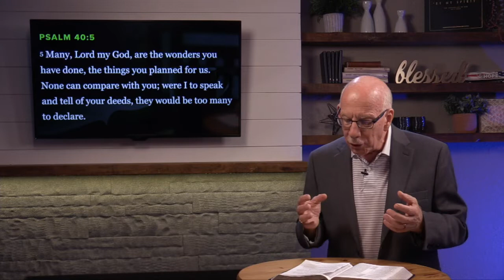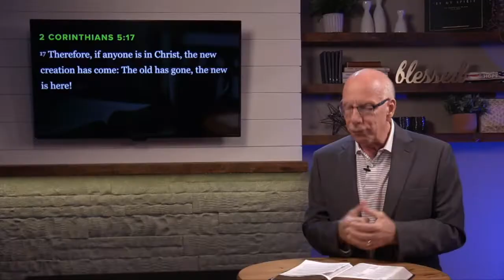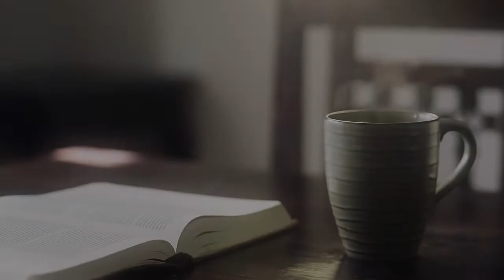September 15, 2020 | The Central Moment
God, the Master Potter, has a vision for the shape of our lives. We often don’t see it during the shaping process – we just feel the pressure and the heat. But in the end that process transforms us from something earthy to something glorious.